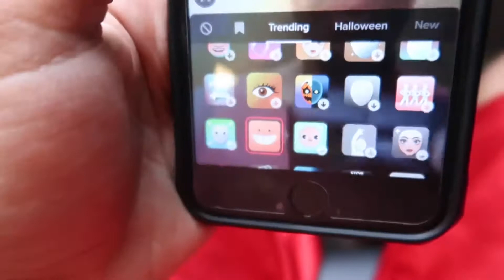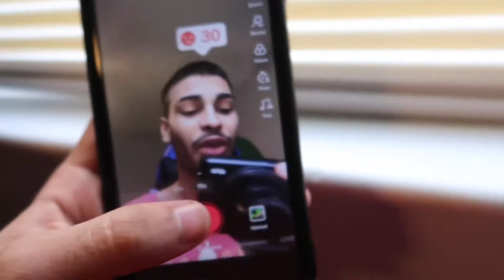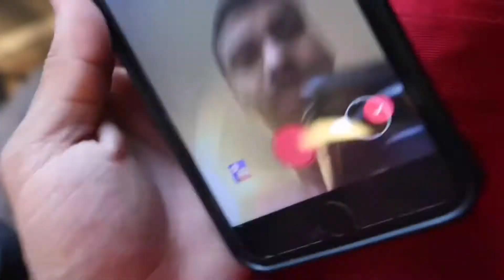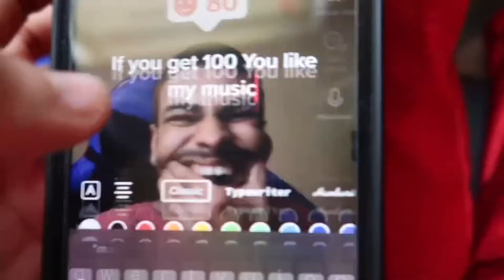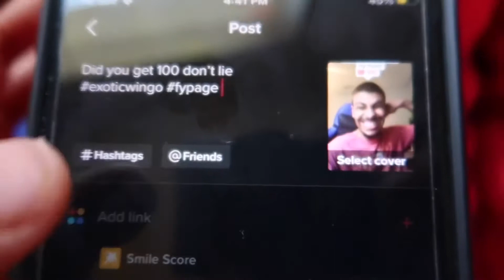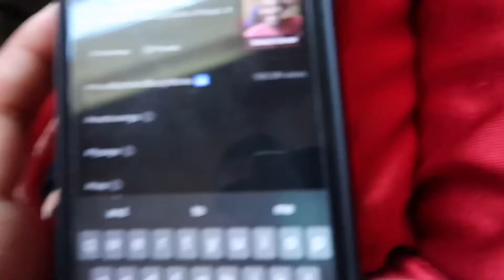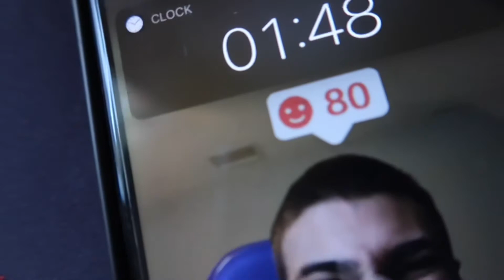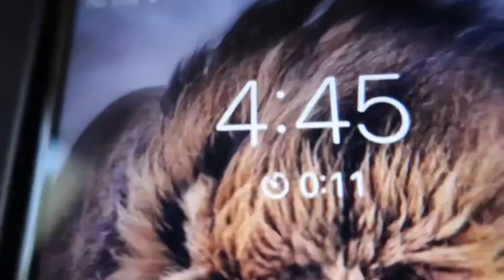Making a TikTok Viral in 10 minute